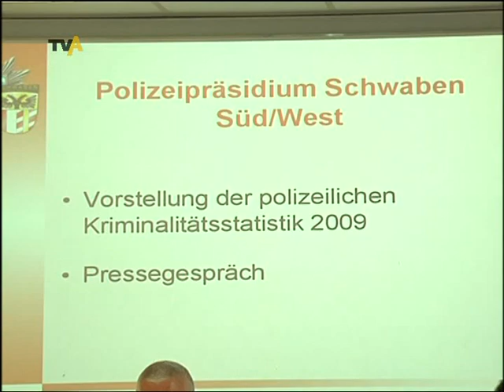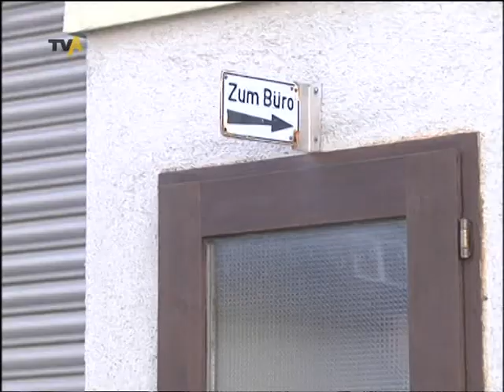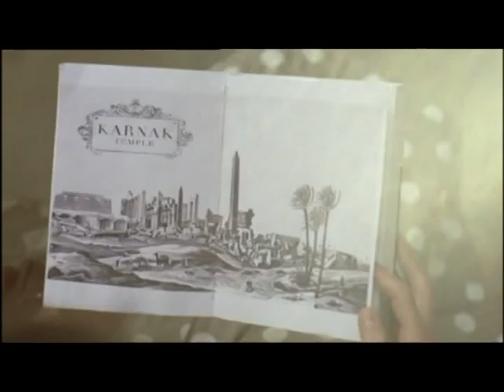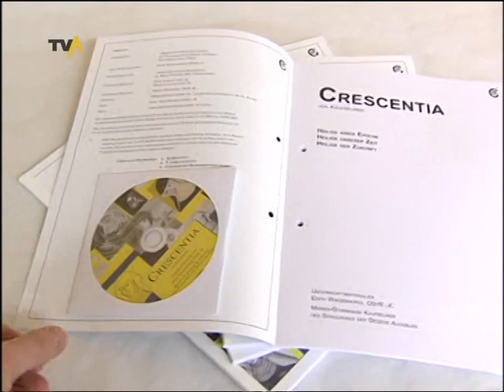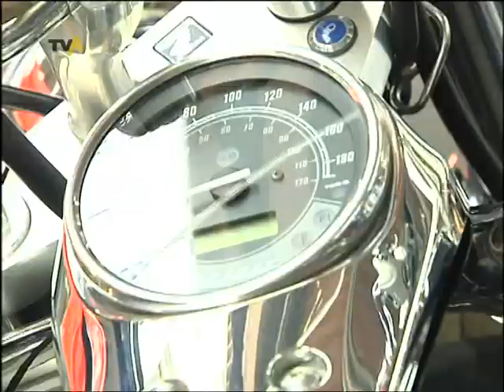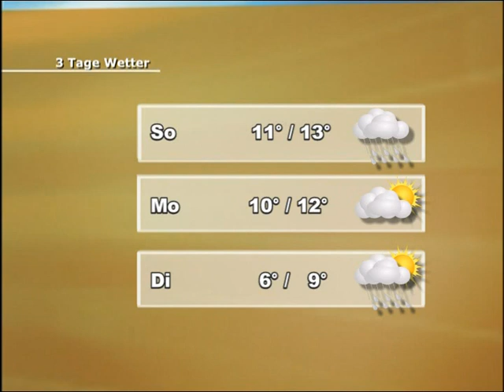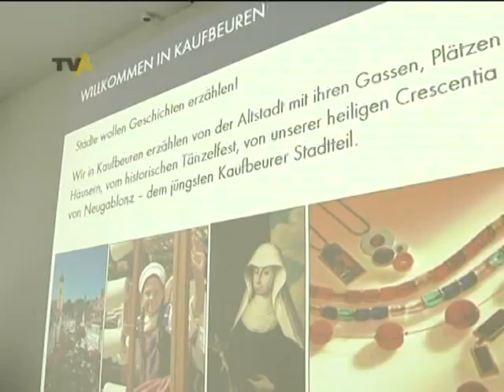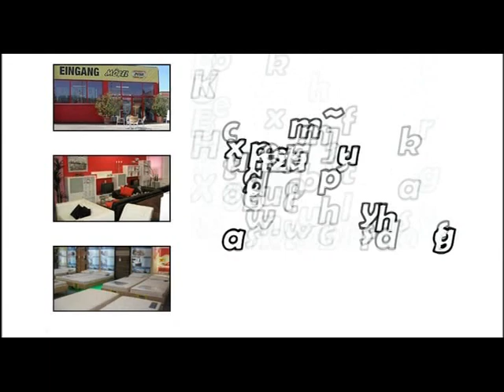TV Allgäu Nachrichten - Freitag, 19. März